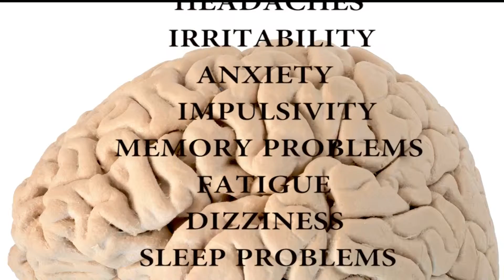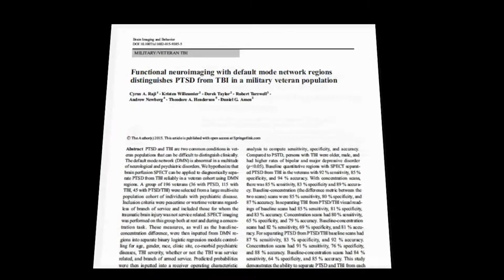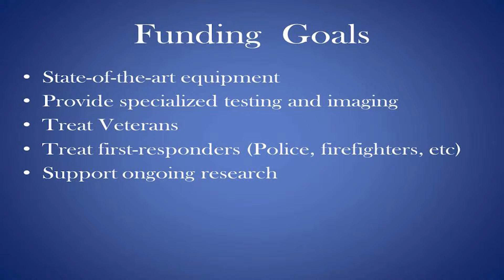Treatment for TBI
The Neuro-Laser Foundation shares its exciting new treatment program for TBI. We are seeking donations to support treatment of Veterans and First-Responders, as well as continued research.